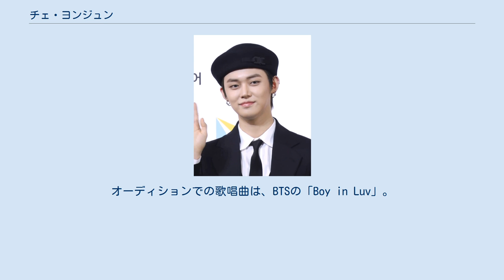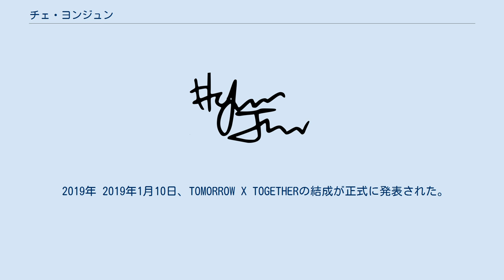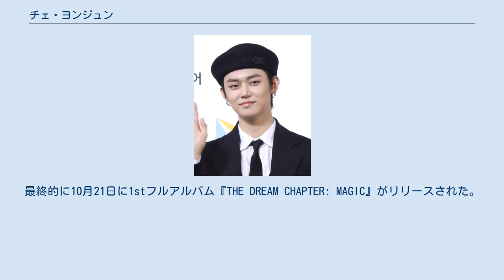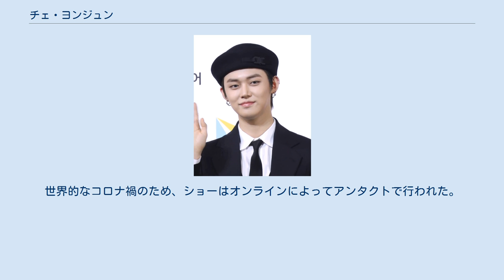チェ・ヨンジュン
チェ・ヨンジュン（韓: 최연준、英: Choi Yeonjun、1999年9月13日 - ）は、韓国の俳優、歌手であり、韓国の5人組男性アイドルグループ「TOMORROW X TOGETHER」の最年長メンバーである。
大韓民国京畿道城南市出身。
血液型はA型。
BIGHIT MUSIC所属。
 1999年9月13日、大韓民国京畿道城南市盆唐区に生まれる。
 2014年に韓国の芸能プロダクション「CUBEエンターテインメント」が開催したオーディションに合格し、練習生として入所するが、現在の所属事務所である「Big Hit Entertainment」が開催したオーディションに合格したため、移籍した。
オーディションでの歌唱曲は、BTSの「Boy in Luv」。
 Big Hit Entertainment練習生の頃は、月末テストのダンス、ボーカル、ラップのカテゴリーで常に1位を獲得していた。
ヨンジュンを含む練習生2人が首位になったこともあったが、決して2位になることはなかったため、「BigHit伝説の練習生」とも呼ばれている。
 2019年 2019年1月10日、TOMORROW X TOGETHERの結成が正式に発表された。
翌日、個人イントロダクションフィルムがYouTubeで公開され、ヨンジュンはグループで最初に公開されたメンバーとなった。
3月4日、『THE DREAM CHAPTER: STAR』をリリースし、正式にデビューした。
 8月8日、Big Hit Entertainmentから当初8月に新しいアルバムをリリースする予定であったことが発表されたが、ヨンジュンが腰痛、スビンは流行性角結膜炎と診断を受けたため、9月に延期された。
8月20日、テヒョンとヒュニンカイも流行性角結膜炎と診断されたため、新しいアルバムは9月から10月にリリース日がさらに変更されたことが発表された。
最終的に10月21日に1stフルアルバム『THE DREAM CHAPTER: MAGIC』がリリースされた。
 2020年 4月17日、アメリカのシンガーソングライター・オーガスト・アルシーナの曲「Song Cry」をカバーし、公式SNSチャンネルを通じてサプライズ発表した。
ヨンジュンが自身でカバー曲を公開するのは今回が初めてとなった。
この曲のジャケット写真には、レコーディングルームで椅子に腰かけるヨンジュンの姿がモノクロトーンで写されたものが使用された。
 5月18日に2ndミニアルバム『THE DREAM CHAPTER: ETERNITY』がリリースされ、収録曲「Fairy of Shampoo」のラップメイキングにヨンジュンが参加した。
「Maze in the Mirror」では、メンバー全員が共同で作詞・作曲に参加した。
 2021年 1月12日、JTBCで放送された『LIVE ON』の最終回にキム・ジヌ役としてサプライズ登場した。
 2月17日、韓国のデザイナーブランド「ul:kin」のモデルとして「2021 F/Wニューヨークファッションウィーク」に参加した。
世界的なコロナ禍のため、ショーはオンラインによってアンタクトで行われた。